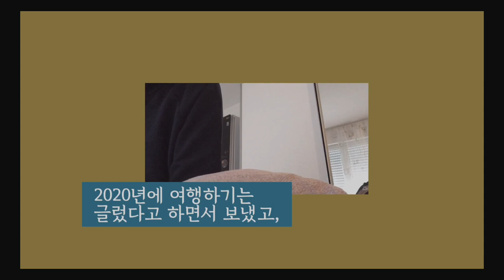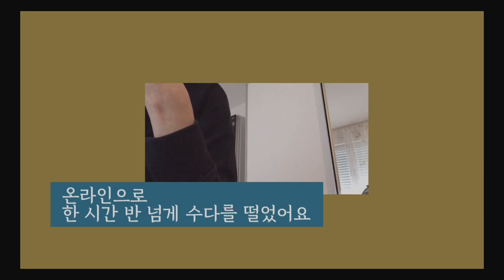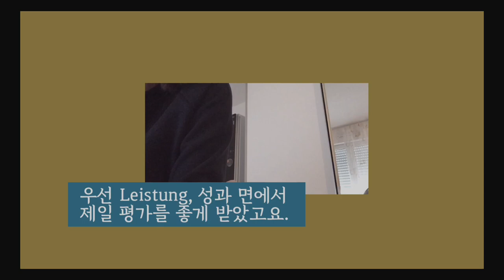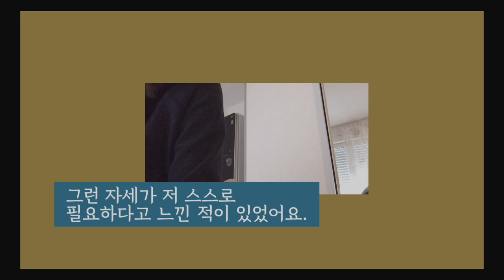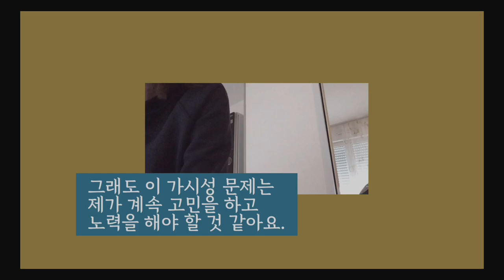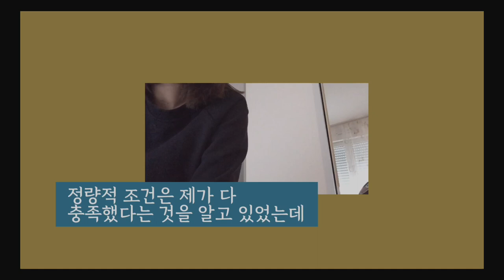승 진 함 ⭐️ 독일 회사 생활 일 년 반 업데이트 🤘🏼 직원 평가, 연간 면담, 애자일 회고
승진 이야기

mig의 또다른 이야기들